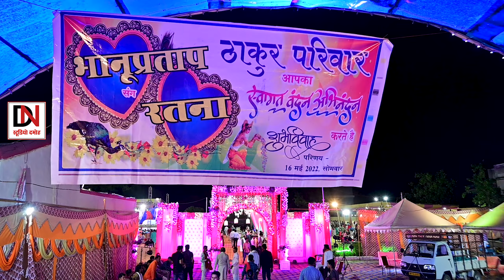desi_raiकल्के से मिले तन कई बड़े होते राजा//राकेश ठाकुर कमाल, रजनी यादव...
.DN बुंदेली स्टूडियो दमोह.

_ऑडियो_वीडियो_रिकॉर्डिंग_हेतु_संपर्क_करें